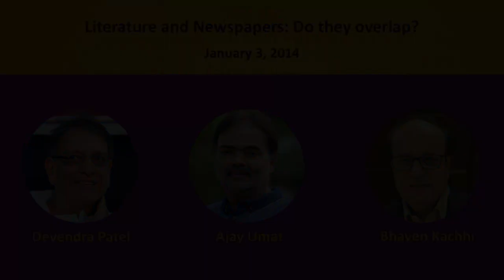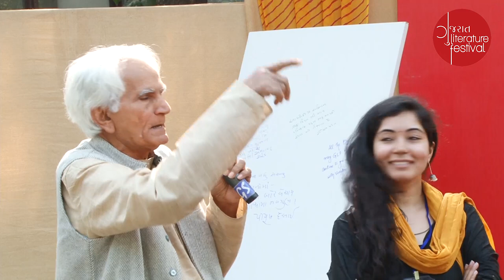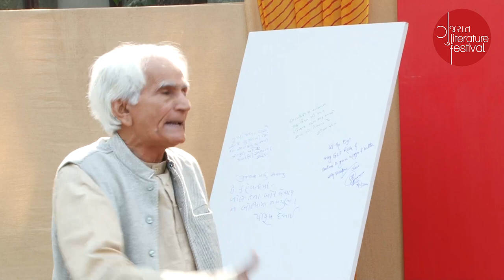Literature And Newspapers : Do They Overlap?